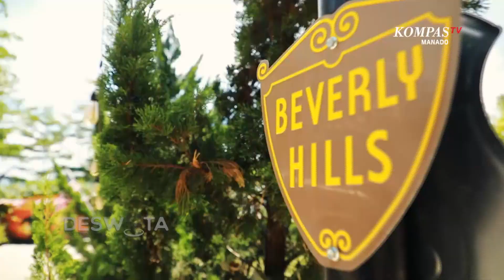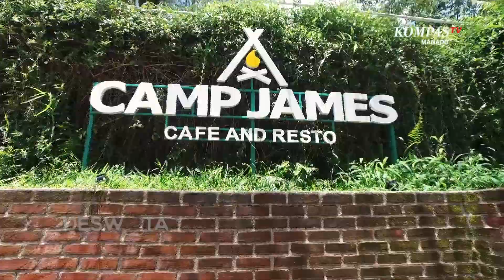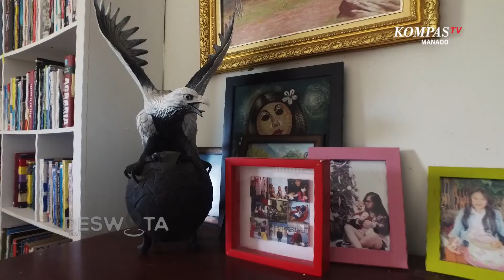Sensasi Amerika Di Tanah Minahasa Ala Camp James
Camp James adalah destinasi wisata bernuansa Amerika di Remboken Minahasa dengan banyak spot foto yang Instagramable bagi semua kalangan.

Saat mendatangi Camp James, suasana Amerika langsung terasa, di mana selain setiap ruangan dinamai menggunakan para Presiden Amerika Serikat, semua dekorasi juga di desain sesuai dengan negeri Paman Sam tersebut.

Destinasi wisata yang berjarak 35 kilometer dari Kota Manado, ibukota Provinsi Sulawesi Utara ini, tetap mempertahankan keindahan Minahasa, di mana sajian keindahan alam Danau Tondano, bisa langsung disaksikan dari Camp James.

Untuk menikmati fasilitas di Camp James, para pengunjung dikenakan harga tiket masuk sebesar Rp 20 ribu per orang, di mana tiket ini bisa ditukarkan dengan Teh atau Kopi serta makanan ringan. disini juga tersedia makanan - makanan khas minahasa yang sangat lezat untuk dinikmati, salah satunya Ayam Palutuun khas Remboken.

Udara Sejuk Minahasa Pasti selalu akan memanjakan para wisatawan yang berkunjung ke tempat ini.

Tim Deswita Kompas TV Manado

Sulawesi Utara